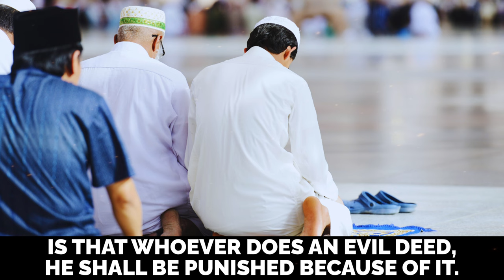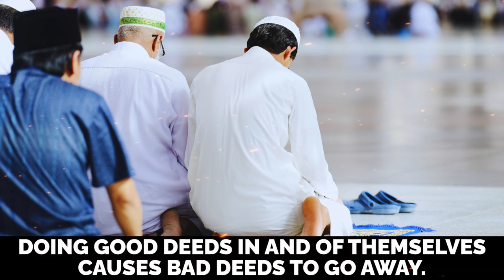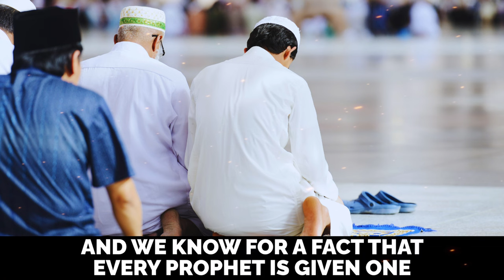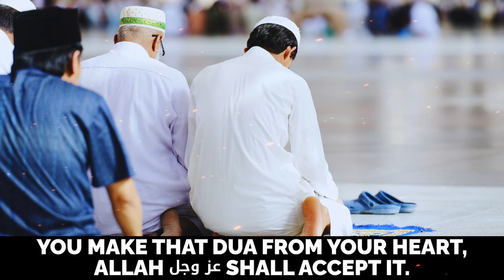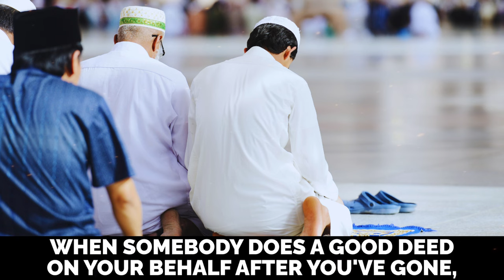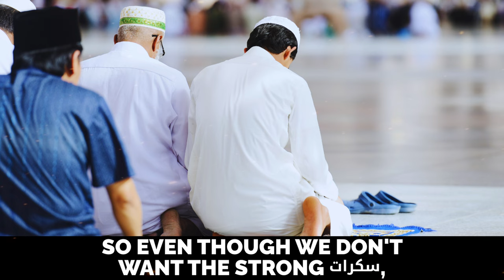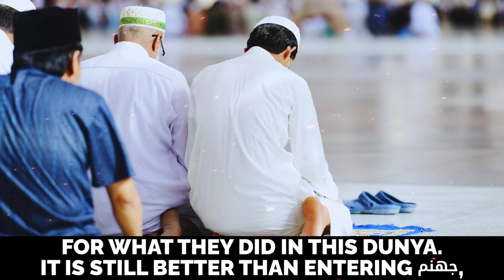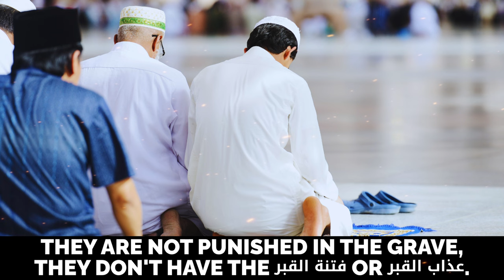EVERY MUSLIM SINNER NEEDS TO WATCH THIS NOW!